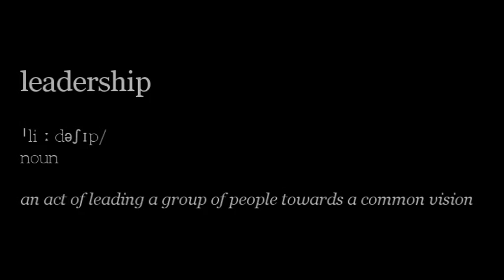The Beautiful Side of Nepal | Our Own Story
Nepal might be one of the smaller countries of the world, and still be unknown to a lot of people around the world. But, this country has its own heroes and their stories which make this country special and unique in its own ways. This video is dedicated to all those stories, big or small (may or may not be included in the video) which makes every Nepali across the world proud about the nation.

Credits:
I do not own the clippings in the video. All credits for the materials goes to the following:

Background Score: Every Teardrop is a Waterfall (Coldplay) Parlophone

Video Credits:
Nepali Cricet Teem Captain Paras khadka (Sabko Khabar)
Sagar Thapa's terrific goal against Bangladesh! (Sagar Regm)
Prabal Gurung - Design Inspiration.mov (Prabal Gurung)
Last over-Nepal vs Hongkong (ICC World T20 qualifiers 2013) (Sandesh Jonchhe)
Moments in kathmandu, Nepal (Chandan Shrestha)
gau gau bata utha Nepathya @ Wembley arena (Siddhant Gauchan)
KUTUMBA - Pariwartan (Music Video) (Kutumbaofficialvideo)
GoPro Hero 3 Bungee Jumping Nepal 160m Last Resort (Kylor Melton)
Anil Keshari Shah in TOUGH talk with Dil Bhusan Pathak- Promo (toughtalk1)
Interview with Sitaram Hachhethu Part 1 of 3 (Raj Manandhar)
Miss World 2013- Miss Nepal Ishani Shrestha Winning Beauty With a Purpose (Row Horn)
Conversation with Kul Chandra Gautam (BioVision07)
Nepal Culture TV PSA (rijalgp)
Everest Skydive (theycallmephoenix)
Puspa Basnet CNN Hero 2012 (Suman Sapkota)
CNN hero 2010, Anuradha Koirala (DNK)
Eye doctor helping to cure blindness in Nepal (anotherpotter)
1 Gurkha against 30 Taliban wins Conspicuous Gallantry Cross (nsotd2)
Designer Prabal Gurung Shares His Fashion Philosophy. (MYHABIT)
Nepathya on BBC News (NepathyaMusic)
A Chat With Fashion Designer Prabal Gurung (AssociatedPress)
GearCAM Kathmandu Airport! (JustPlanes)
NASA- Evidence of water on Mars (TIMES NOW)
JINDABAAD - Rewind (Official Video HD) (JINDABAADJINDABAAD)
SK8 Nepal (Elka Andrello)
World's most extreme zipline - ZipFlyer Nepal (Bharat Golchha)
Nepal- Improving International Trade (unitednations)
Everest Crew Anniversary JAM Promo (High Quality) (SagRaii Poorduction)
RISE, Patan! OBR Flashmob (Official) (Diana Hinova)
Flash Mob Kathmandu to Mark International Youth Day 2013 (Official Video) (usembassy kathmandu)
Shristi